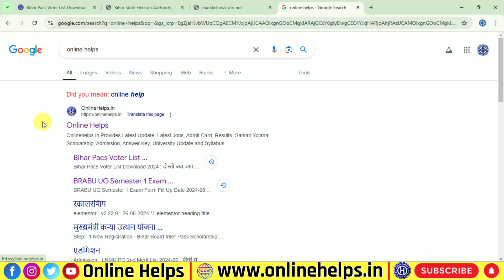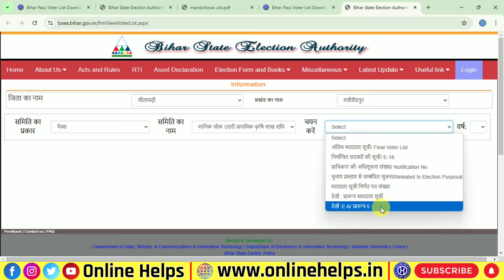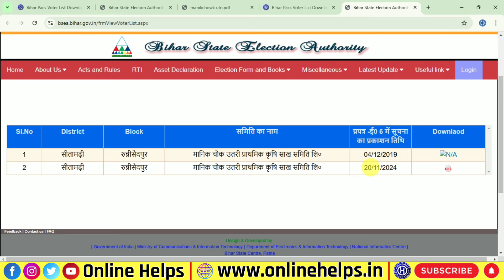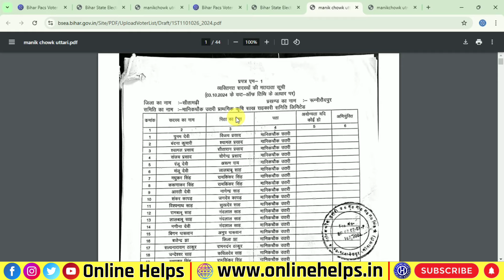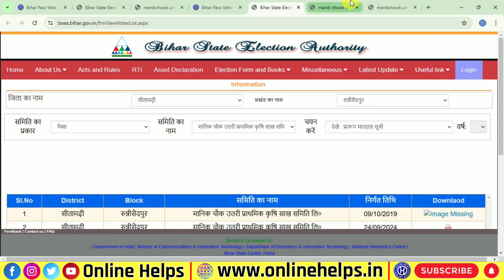Bihar Pacs Election 2024 Candidate List Kaise Dekhe | पैक्स चुनाव का उम्मीदवार लिस्ट जारी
❈ 🎀 🙏 नमस्कार दोस्तों :- 🎀 ❈